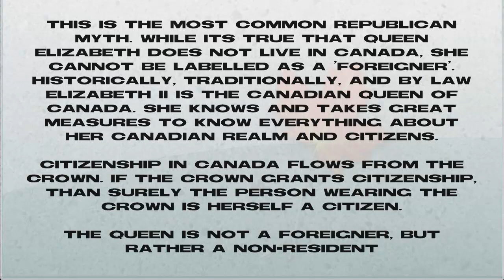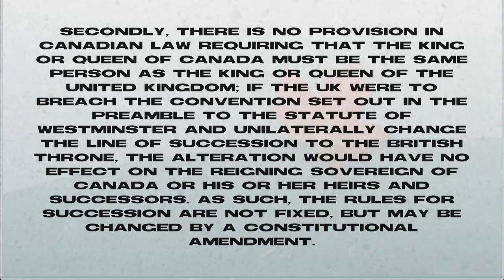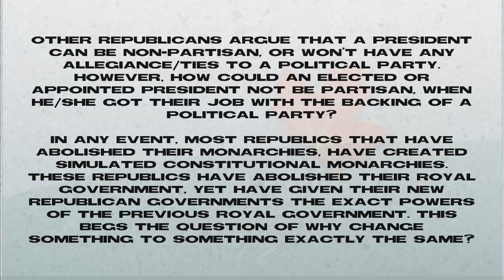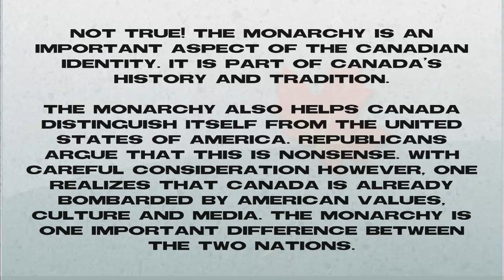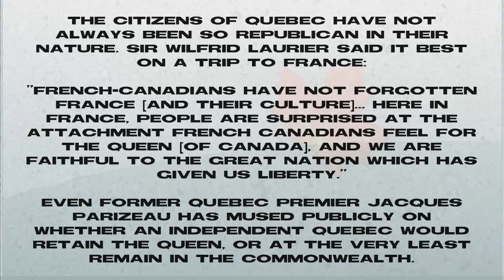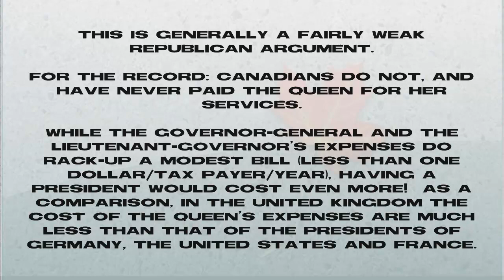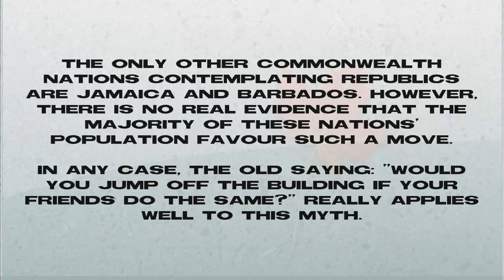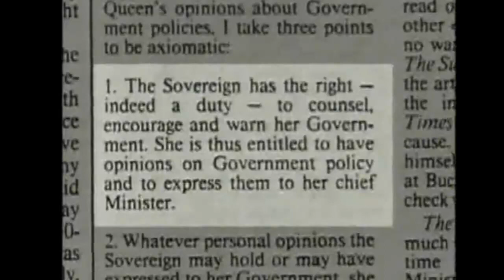Canadian Anti-Monarchy Myths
Video by: 0NAU
Research By: Canadian Monarchist Online

Constitutional Monarchy- More Democratic Than A Republic!

The Queen of Canada is more democratic than a President of Canada ever could be because she represents all Canadians. An elected president would owe his selection to a political faction, and this would publicly divide him from many of his countrymen and would make his claim to represent "the people" less convincing. Frequent selections of presidents would interrupt the continuity essential for an effective head of our country. An elected presidents will always be partisan, whereas a Monarch will not be. The Queen and her heirs have been trained from birth for one vocation -- that of discharging the duties of sovereign of Canada. Therefore, they are the only Canadians fit to assume this important position.

* Key thing to remember is: "there is no provision in Canadian law requiring that the king or queen of Canada must be the same person as the king or queen of the United Kingdom; if the UK were to breach the convention set out in the preamble to the Statute of Westminster and unilaterally change the line of succession to the British throne, the alteration would have no effect on the reigning sovereign of Canada or his or her heirs and successors. As such, the rules for succession are not fixed, but may be changed by a constitutional amendment."